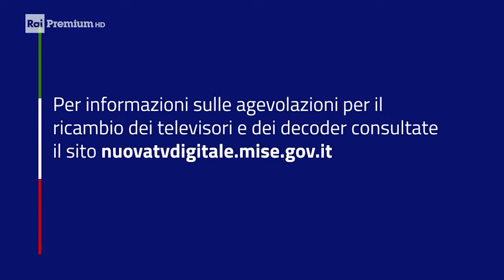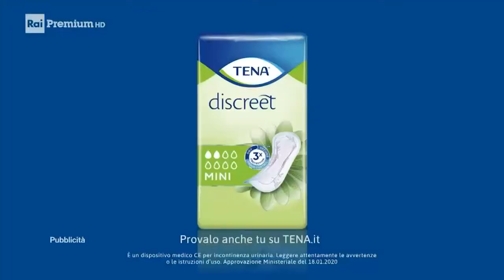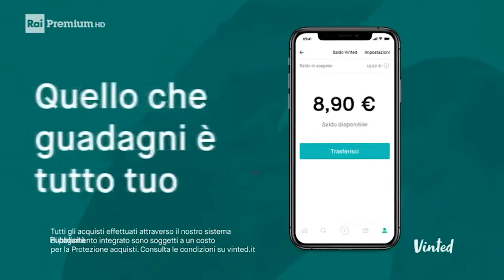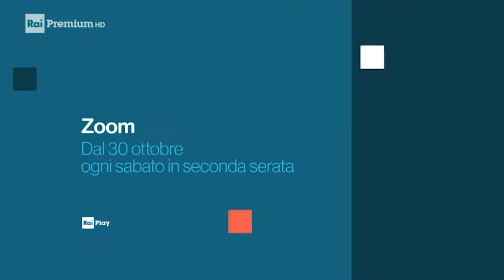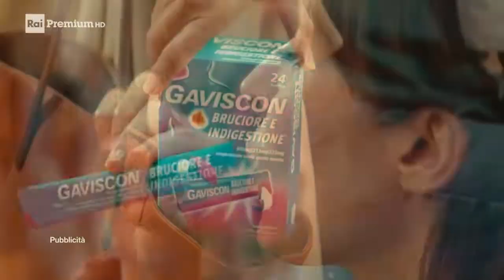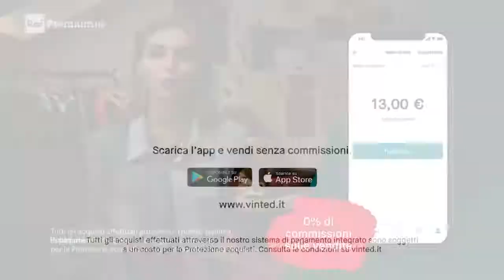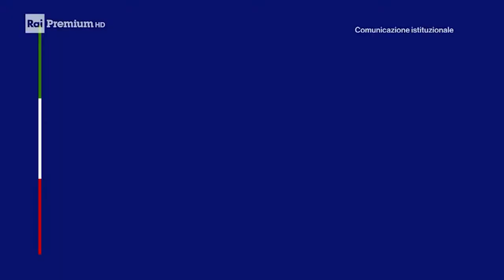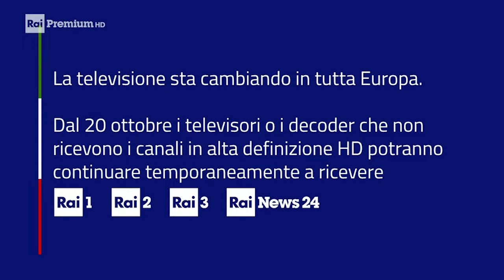Rai Premium (HD) - 5 sequenze spot + promo + scritta - Dom 17/10/2021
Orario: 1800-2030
00:00 - Sequenza N° 1: durante Linda e il Brigadiere
05:46 - Sequenza N° 2: durante Linda e il Brigadiere
10:53 - Sequenza N° 3: durante Linda e il Brigadiere
15:59 - SCRITTA RISINTONIZZAZIONE
16:31 - Sequenza N° 4: durante Linda e il Brigadiere
20:54 - Sequenza N° 5: durante Linda e il Brigadiere